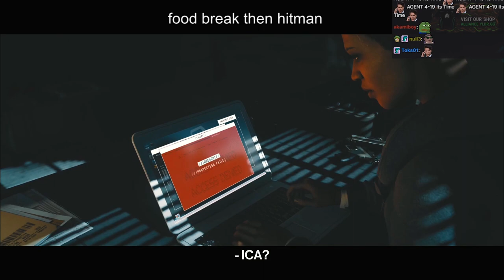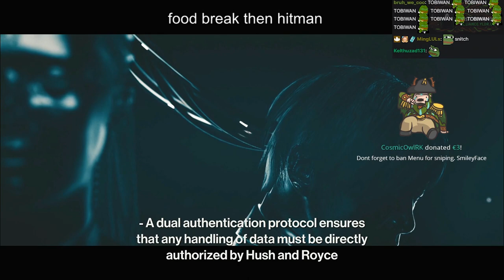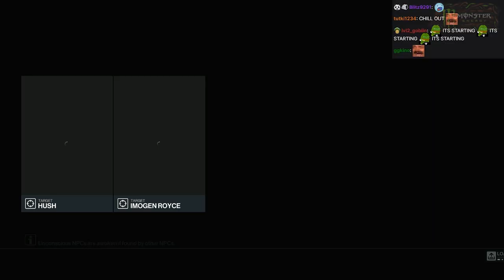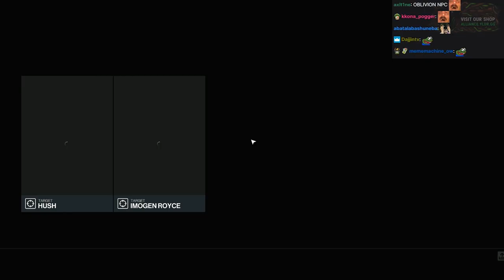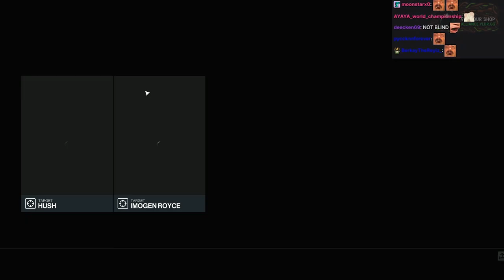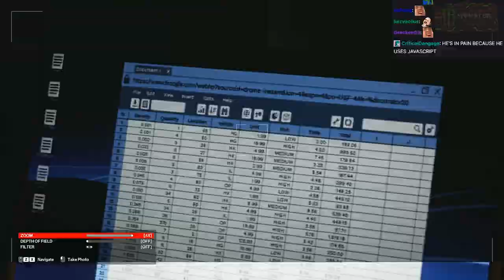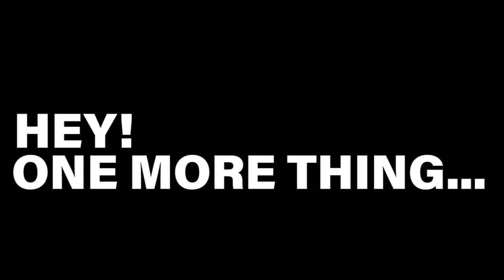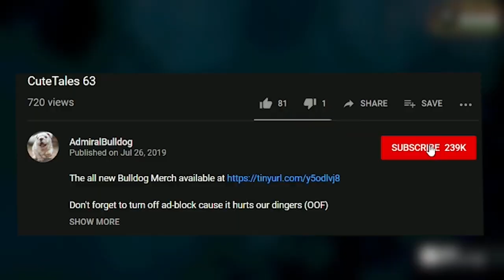Hacking The Mainframe 🐱‍💻| HITMAN 3 #4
ADMIRALBULLDOG HITMAN III GAMEPLAY NEW HITMAN GAME HITMAN 3 MISSION ADMIRALBULLDOG AGENT CUCKY